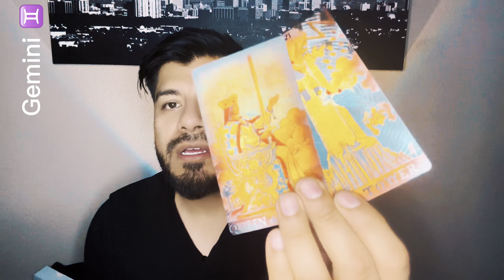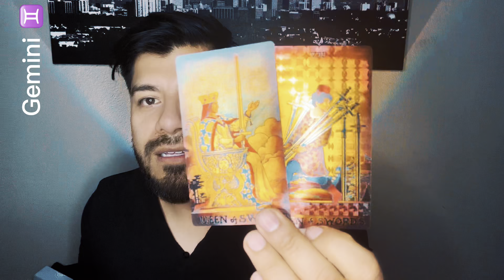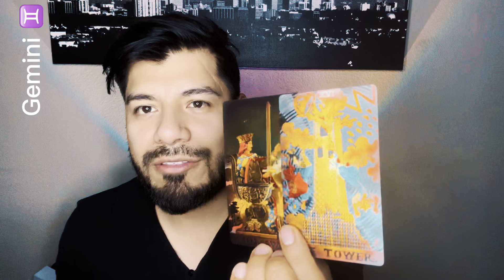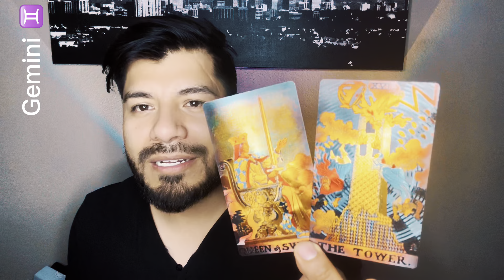Gemini ♊️ how they see you December 2022 .... kinda negative my gems 🤨